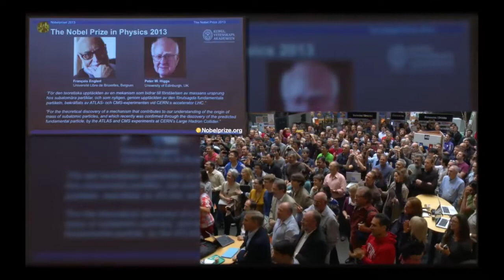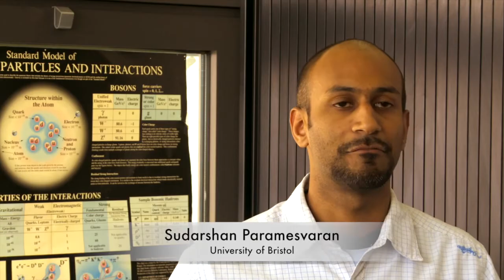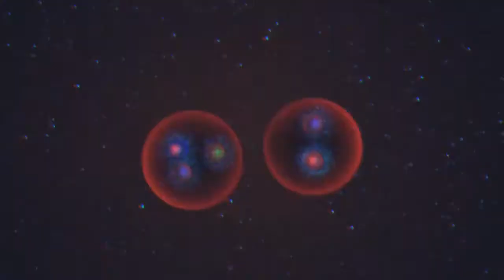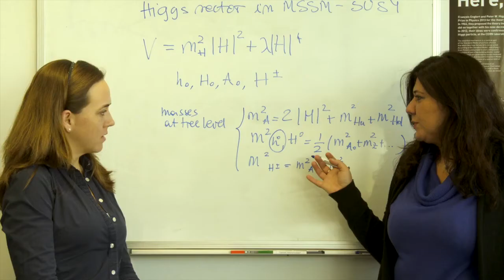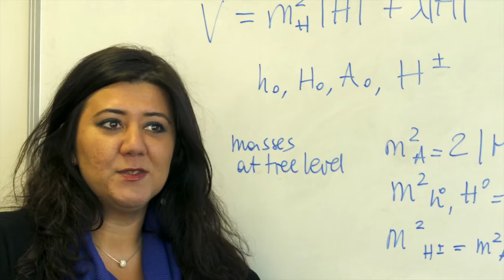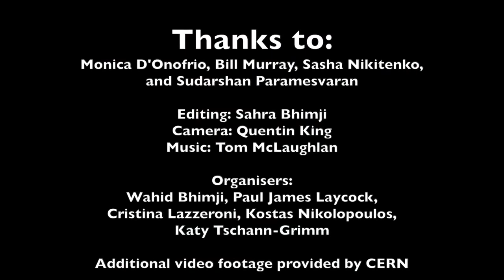The Higgs boson and beyond at the Royal Society Summer Science Exhibition 2014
The Higgs boson and beyond exhibit at the Royal Society Summer Science Exhibition 2014.

Bill Murray, University of Warwick.
Sudarshan Paramesvaran, University of Bristol.
Monica D'Onofrio, University of Liverpool.
Sasha Nikitenko, Imperial College London.

High-energy physics aims to understand how our universe works at a basic level described by elementary particles. Our current theory - the Standard Model of Particle Physics - is remarkably successful: with its predictions confirmed by experiment to exceptional precision. However, a key piece, the 'Higgs boson' remained elusive until two years ago.

Finding this new particle was just the start. Today we have gone beyond to clarify its nature, earning Peter Higgs and François Englert the Nobel Prize for Physics in 2013. We are only just beginning to learn what 'new physics' the Higgs boson will reveal beyond the Standard Model.

The Royal Society Summer Science Exhibition 2014 was held 1-6 July 2014 at the Royal Society in London.